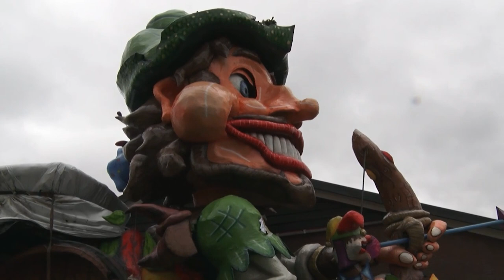Boemeldonck carnavalsbouwers deel 1 - Zondag | Baronie TV